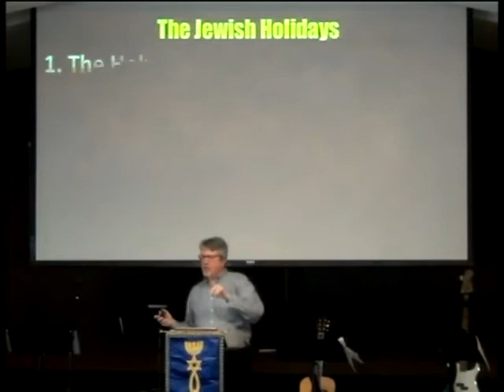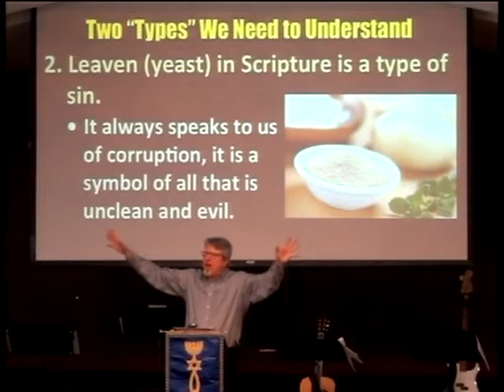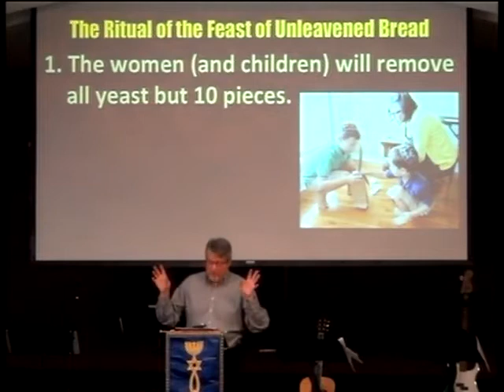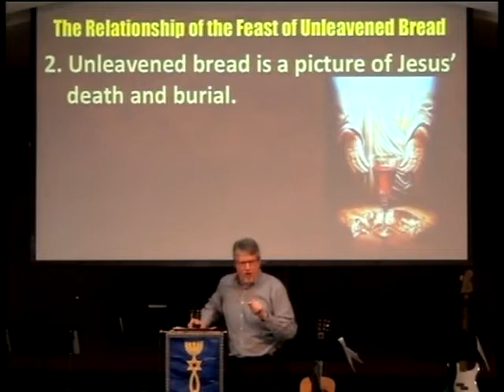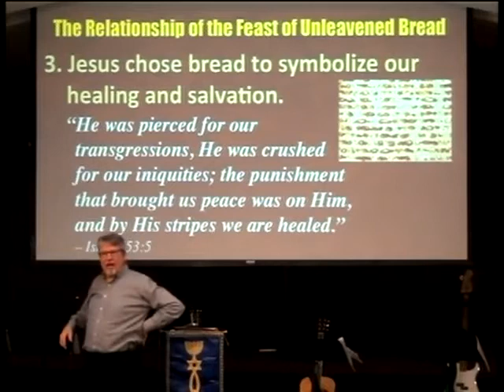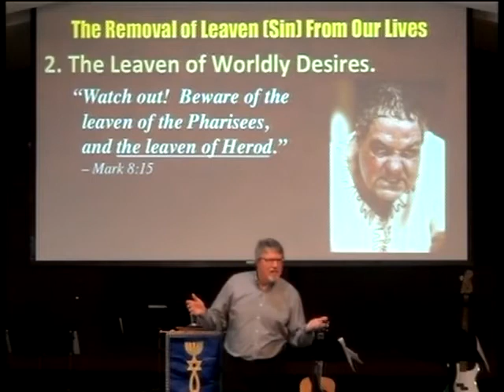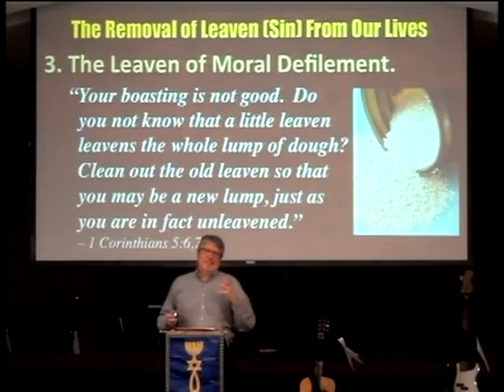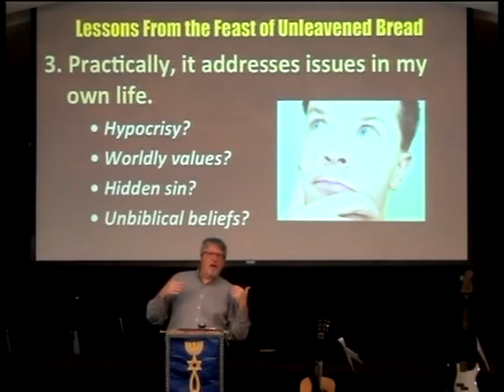2017-04-09 The Feast Days - Unleavened Bread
The Passover points to Christ's death for us, and the Feast of Unleavened Bread points to His burial and our sanctification. Jesus warns us about removing various kinds of leaven (sin) from our lives.